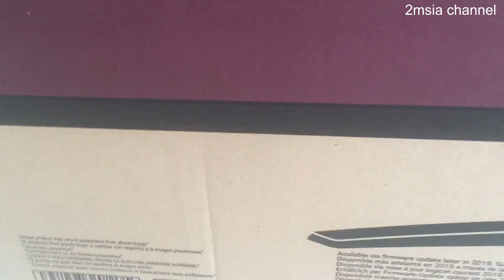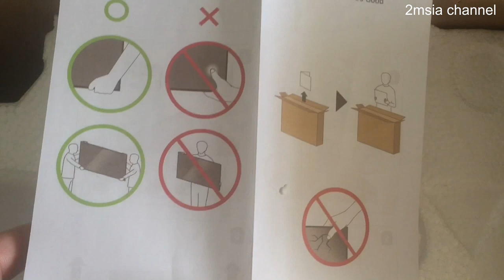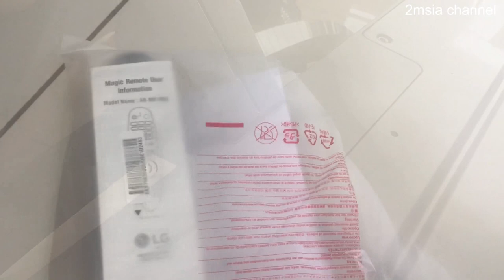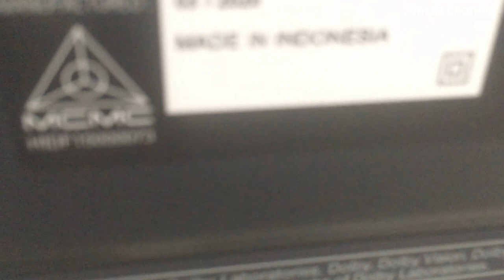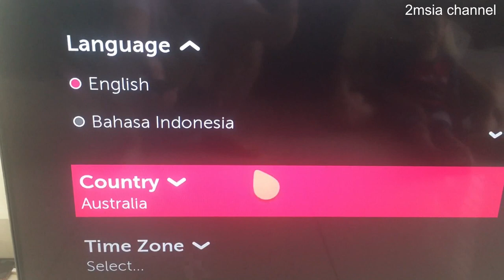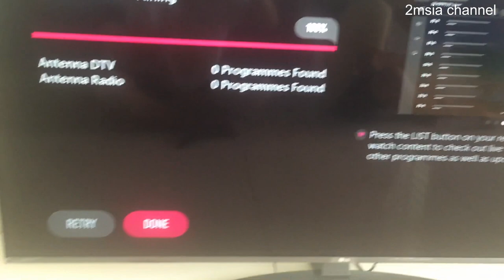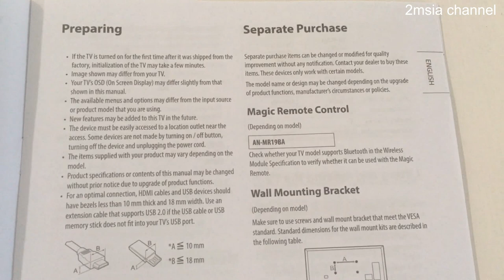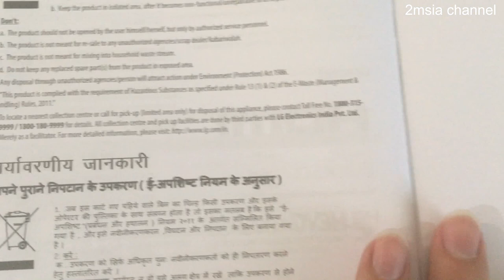LG 55UM7600PTA UM76 HDR 55 inch Smart UHD TV with AI ThinQ Unboxing and First Time Setup